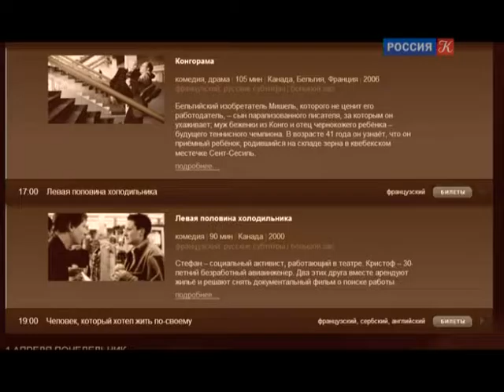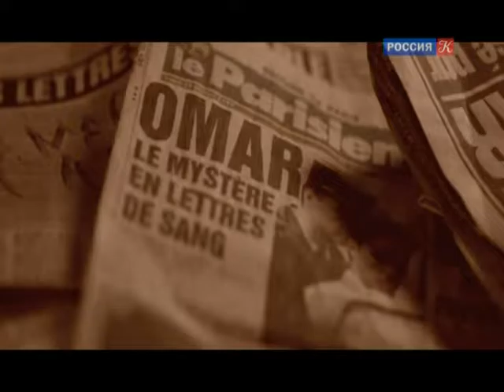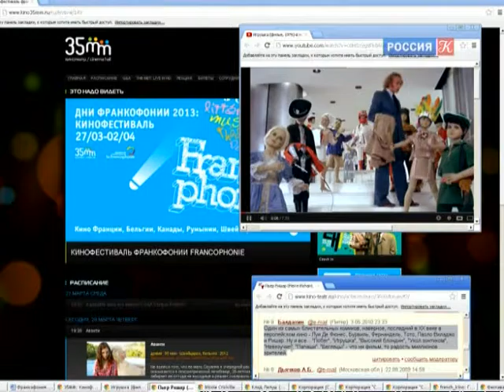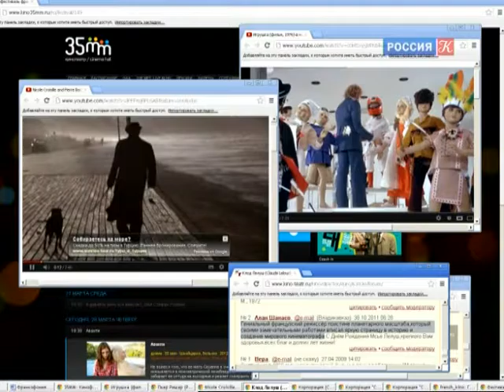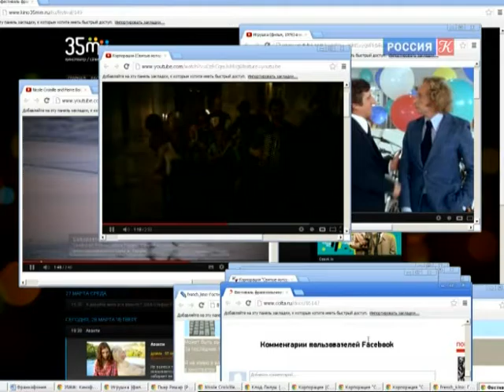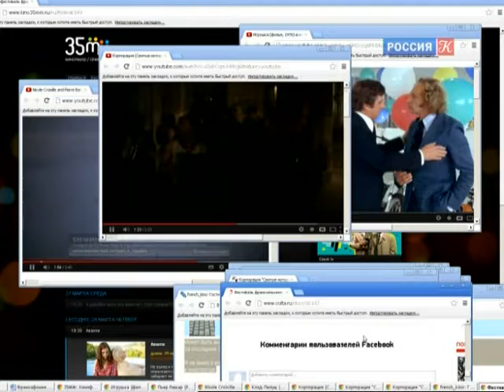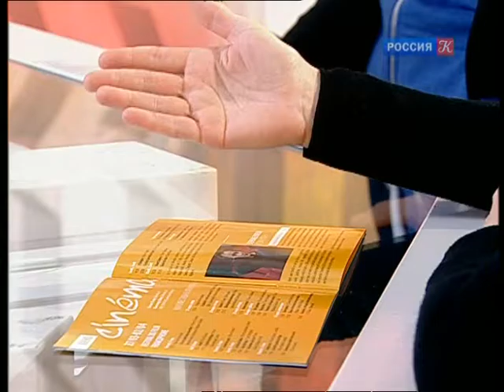Кирилл Адибеков, Кристин Ломон и Стефан Роблен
Тема разговора - о феномене французского кинематографа.